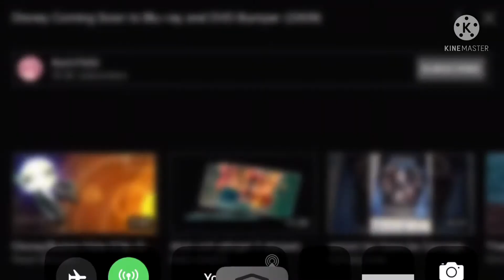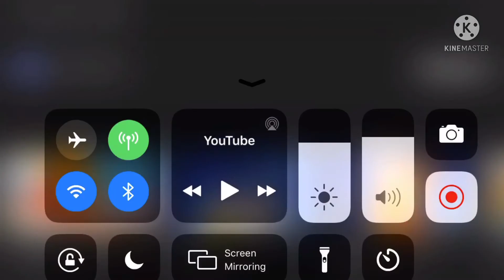Aristocats trailer Justin brown doesfilmstuff Pictures style